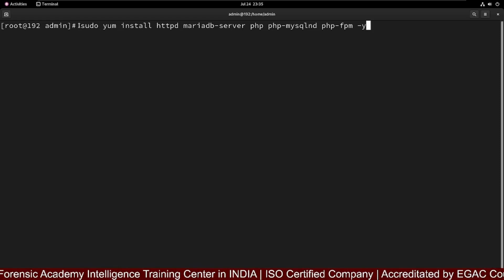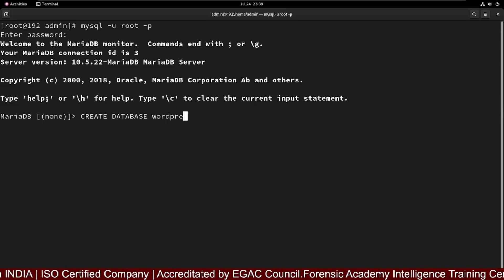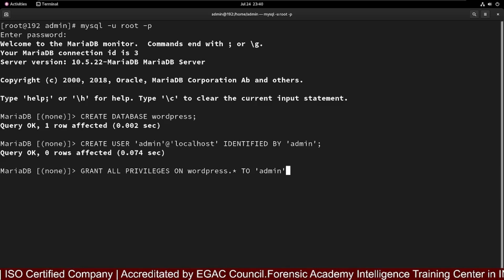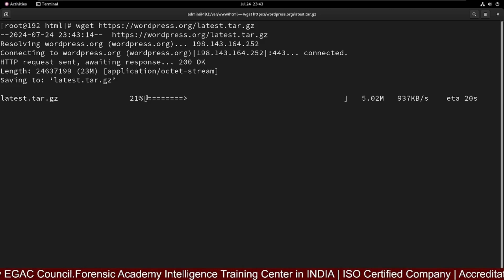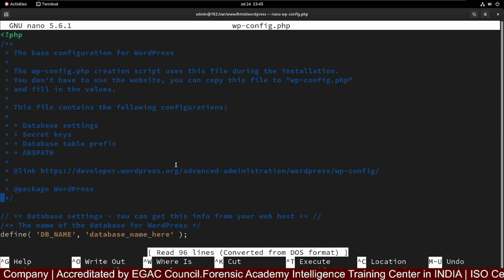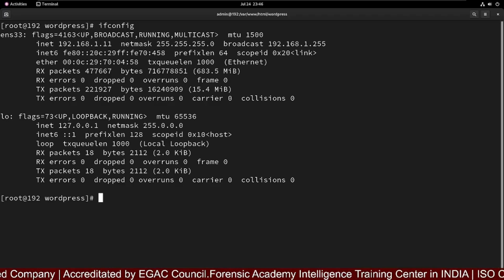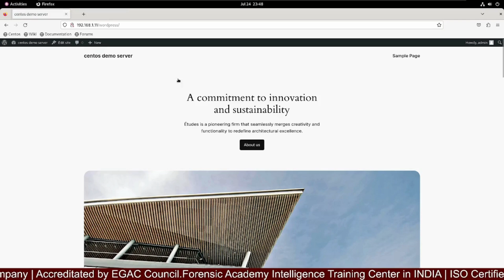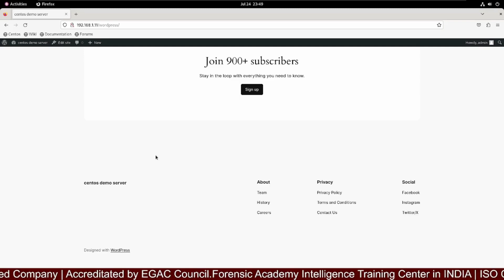CentOS Server WordPress Installation Chapter 03 Linux Server free Training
🙌 Our Company Products for Investigation :  SHIELD CDR/IPDR Analyzer, CCC FingerPrint Forensic Analyzer, Mail Forensic Analyzer, Password Manager.

All our videos have been made using our own systems, servers, routers, and websites. It does not contain any illegal activities. Our sole purpose is to raise awareness related to cybersecurity and help our viewers learn ways to defend themselves from any hacking activities. FORENSIC ACADEMY is not responsible for any misuse of the provided information.